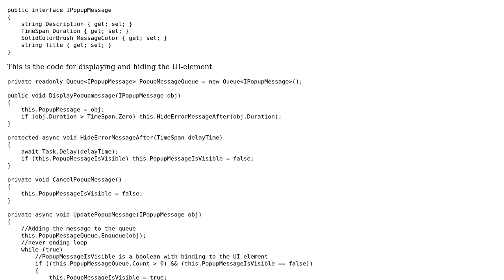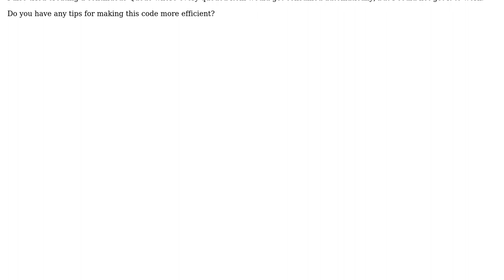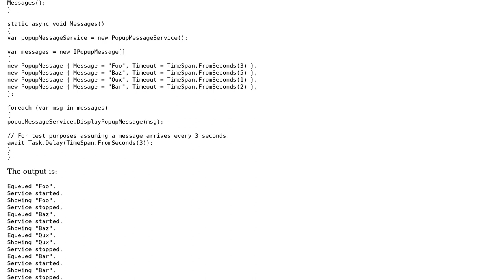Code Review: Popup message queueing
With thanks & praise to God, and with thanks to the many people who have made this project possible! | Content (except music & images) licensed under CC BY-SA | Music | Images & others | With thanks to user t3chb0t user Sondre user Heslacher and the Stack Exchange Network Trademarks are property of their respective owners. You are responsible for your own actions.